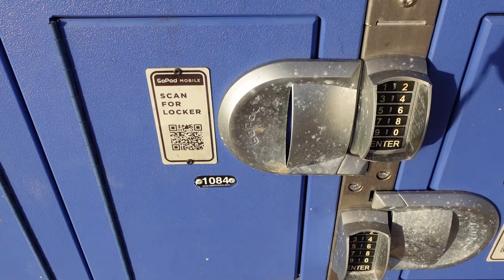Daytona Lagoon Off-Ride Footage, Daytona Beach Water Park & FEC | Non-Copyright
Daytona Lagoon is a combination FEC and water park in Daytona Beach, Florida.  This park is just a short walk from the beach.  This is a multi-level park to maximize space with a few different slide towers.  Then the adjacent FEC also includes attractions like an arcade, go kart track, and mini golf as a bonus.

0:00- Park Overview
0:52- Shaka Halfpipe (Arihant Pendulum Slide)
1:30- Kraken's Revenge (Arihart Mat Racing Slide)
1:51- Castaway Children's Play Area (Water Fortress)
2:16- Pelican's Drift Lazy River
2:38- Lounge Area
2:48- Treasure Lagoon Wave Pool
3:06- Blackbeard's Revenge (Wet/Dry Water Slide)
3:34- Poseidon's Pass (Tube Slides)
3:50- Adventure Mountain (Body Slides)
4:16- Lockers
4:38- Mini Golf
4:50- Go-Karts
5:02- SBNO S&S Screamin' Swing
5:17- Sky Maze Ropes Course
5:23- Arcade
5:34- Ticket Booth
5:41- Parking Garage
5:48- Main Entrance